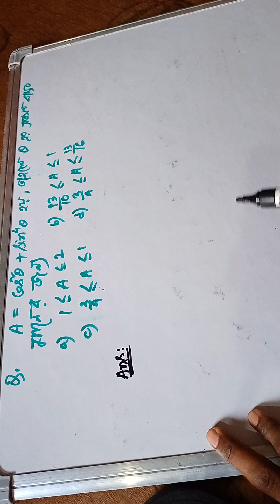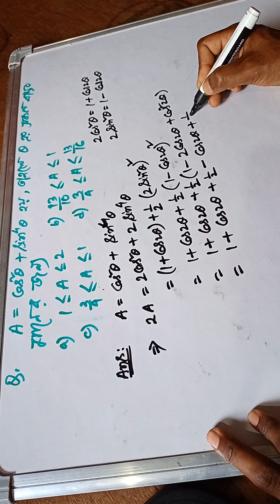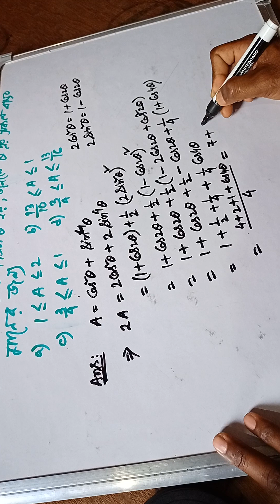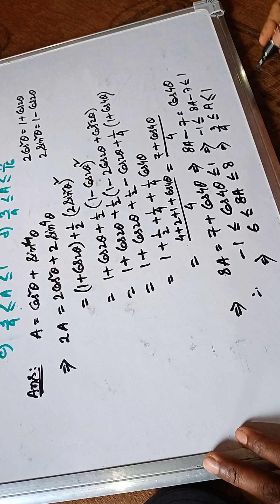class xi, trigonometry, advance, jee,AIEEE, wbchse MCQ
A=cos^2x+sin^4x then range of A for real x